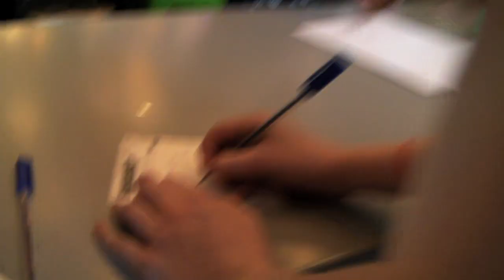Kristen and Alex: Winning London!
Eating fish and chips for the first time, and surprising a fan in London!